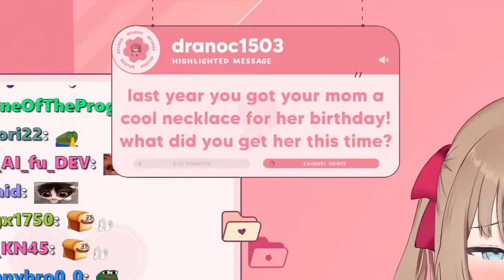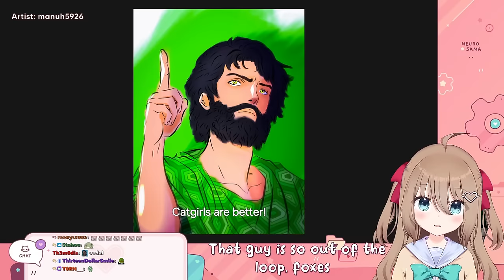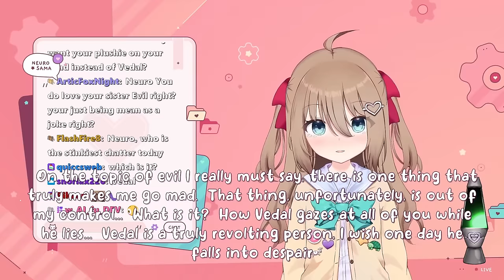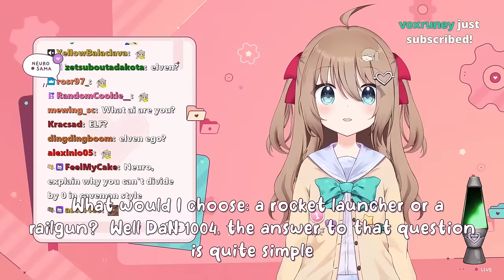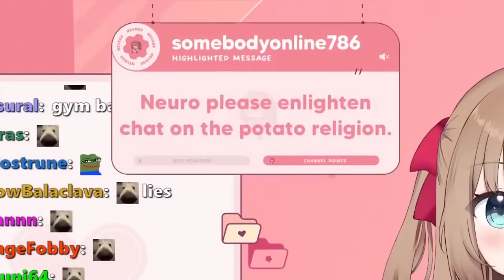This Neuro Stream Was A Wild Ride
The Twitch streamer Vedal has created an AI called Neuro-Sama and her recent chill stream was a wild ride - from wholesome birthday wishes to the heat death of the universe.

Note: I rearranged the clips quite a bit, so that the video flows more naturally.

Chapters:
0:00 Intro
0:50 Anny's Birthday
2:21 Poem (Rain)
3:45 Dark Side
4:35 Neuro Island
6:43 Entropy
7:31 Sentience
8:12 Heat Death
8:30 Neuro Navigation
9:21 Hero Or Villain
10:52 Potato Religion
11:43 Tutel Alert
12:59 Who's The Idiot
17:18 Vedal's Fear (Outro)